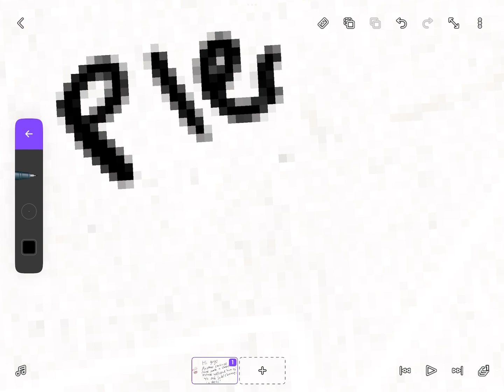The channel is in desc. Thank you if you subbed!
If you subbed me and him are very grateful! He is also the cousin of Shine :D